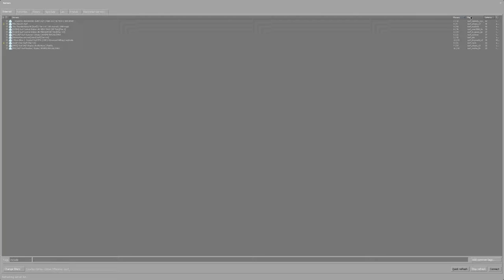CS players are interesting specimens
the state of gaming would probably be Florida tbh